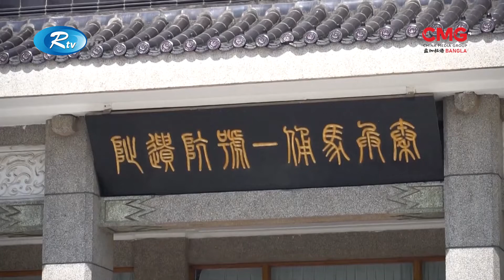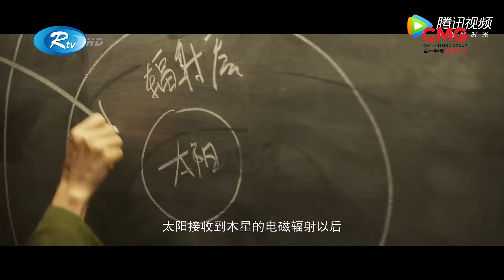The Great Wall Show | Ep- 89 | দ্য গ্রেট ওয়াল শো | CMG Bangla